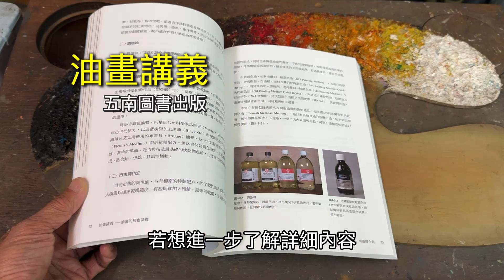油畫調色油，油畫講義